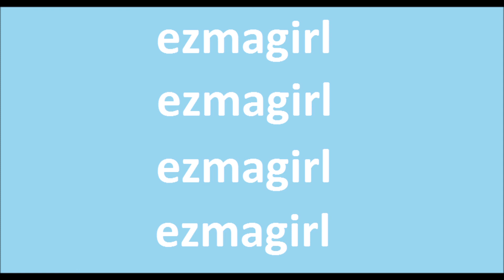Types of Meditation: 5 types / (2020)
In this video, I'll talk about typees of meditation :5 types /(2020).
Of course, meditation is not just one type. There are lot od types of meditation. Meditation is a method of mental peace. We meditate, we feel relaxed, so somehow we may need it. In this process, we should know , how to meditate? what is meditation? what kind of meditation is available for you? , and so on. If we know true method, we can get awesome results.

9 types of meditation

1-Mindfulness meditation

2-Spiritual meditation

3-Focused meditation

4-Movement meditation

5-Mantra meditation

6-Transcendental meditation

7-Progressive meditation

8-Loving kindness meditation

9-Visualization meditation

If you're curious to figure out these, you can give some information in this video.
I hope you enjoy and you get informed as sufficient.

If you have demand for this topic, please could you comment?
I'll try to help.

Have a fresh day!

If you find me other platforms, you see below.